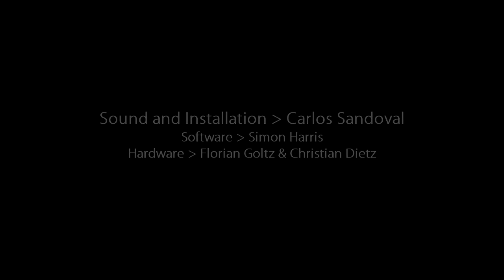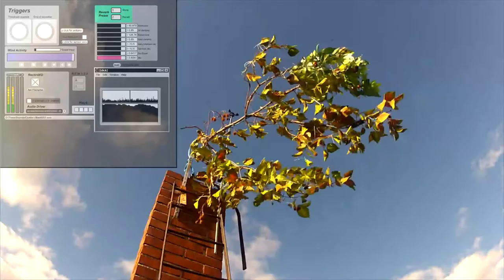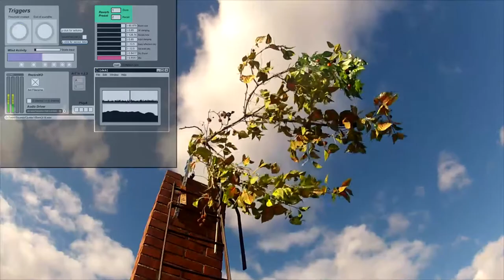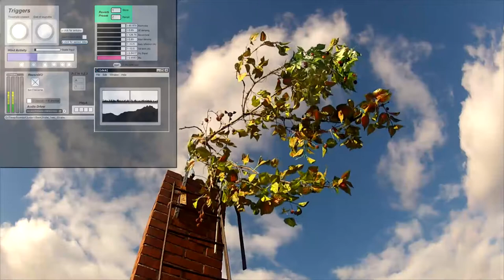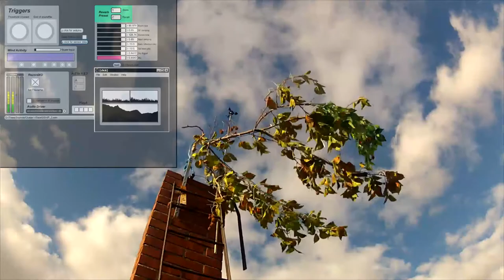Transforest - (F+) V.2, session 1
Work in Progress Carlos Sandoval, Session 1, November 3th 2012, Berlin. Software: Simon Harris. Hardware: Florian Goltz & Christian Dietz. Sound and installation: Carlos Sandoval.

HARDWARE - The setup has two accelerometers, 1 wind-sensor and 1 artificial or "bionic" tree. - The "tree" is sending movement data to an Arduino via USB. - The tree's data is being converted in FADER movements (to be seen in the video), depending on wind and movements intensiy.

THE FADER - The fader is divided in 6 activity levels (to be seen in the  panel control, the small bullets below the fader).  Each level is assigned to a sound bank. Each sound bank may have from 1 to 100ths of samples. Stereo or Mono. The banks are actualy folders.

THE 6 FOLDERS, CORRESPOND TO THE 6 ACTIVITY LEVELS - It is possible to put any sound, any length in each of the 6 Banks (or 6 folders). I try to put sounds that would match with the correspondent activity level. A matter of taste, of course. I could use from piano sounds to totally electronic, to voice etc.

MAX MSP - The software picks the samples at random within each bank. Everything Is of  a continuous, non-beat nature. The software is not able to Quantize to beats, for example like Ableton´s Live